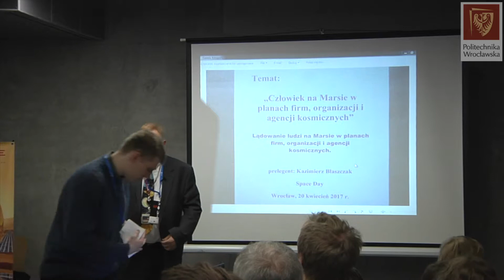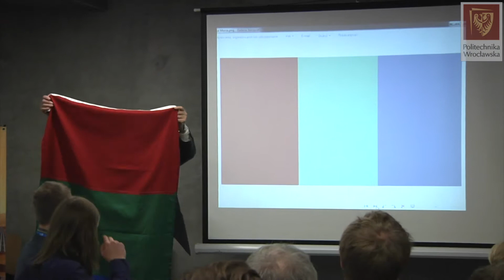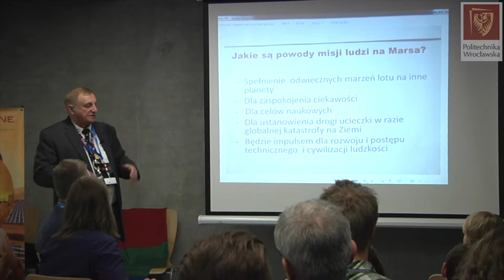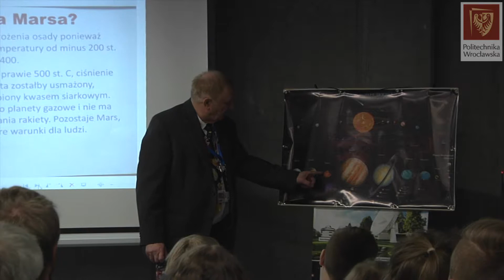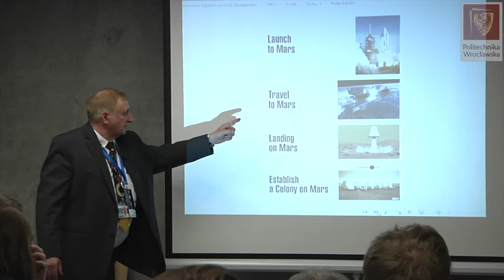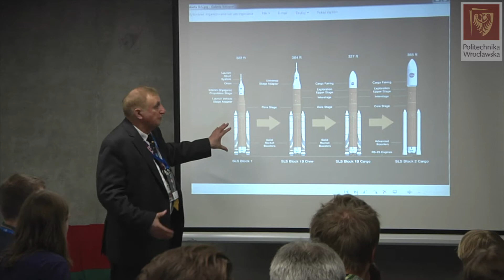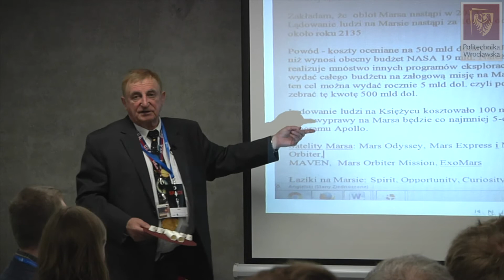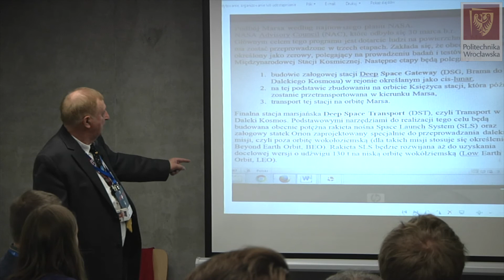Mars Society Polska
Na SpaceDay odwiedził nas Kaźimierz Błaszczak. Posłuchajcie jego prezentacji o projektach umieszczenia ludzi na Marsie planowanych lub realizowanych przez agencje rządowe NASA, ESA, Chiny, Indie, Japonię oraz przez prywatne firmy: Elona Muska, Mars Inspiration i Mars One.
Jakie mają szanse na realizację? W jakim czasie możemy się tego spodziewać?